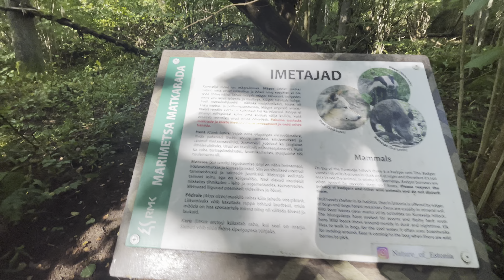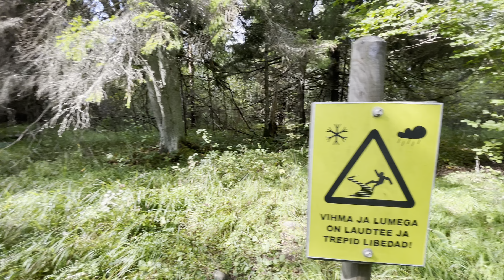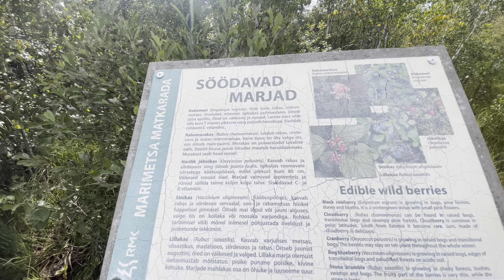Marimetsa raba mets Nature of Estonia!!!!